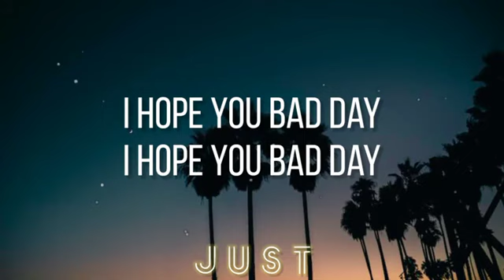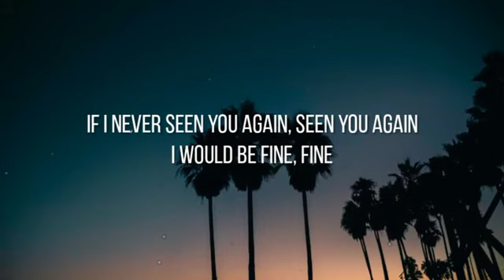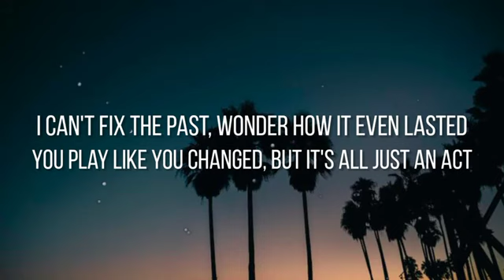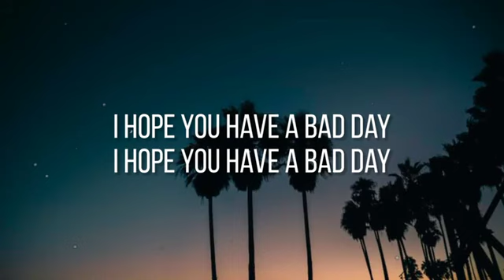Blackbear Bad Day Lyrics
» Lyrics:
[Intro]

I hope you have a bad day

[Verse 1]

The last I heard is was you was goin' through it
Smile on my face, I heard the news yeah
I might pull up on you in a new whip
With a pretty little thing, top down, girl you blew it
You stupid, you knew this would happen, you ruthless
I can't stop the pain, wonderin' "Why did we do this?"
You left me for a lame, and my brain can't compute it
You're clueless, the truth is that

[Pre-Chorus]

If I never seen you again, seen you again
I would be fine, fine
And I don't wanna be friends, I know how that ends
You’re wastin' my time

[Outro]

I hopе you have a bad day
I hope you have a tеrrible, horrible, no good, very bad day
And I hope that I'm the reason

[Verse 2]

Last I heard that you was doin' tragic
Passed out and alone in Calabasas
Pulled up to your party just to crash it
Just to trigger you and all these fucking plastics, it's classic
You knew this would happen, you changed and it's drastic
I can't fix the past, wonder how it even lasted
You play like you changed, but it's all just an act
When you really just cappin', it's fact that

[Pre-Chorus]

[Chorus]

I hope you have a terrible, horrible, no good, very bad day
And I hope that I'm the reason for your bad day

[Instrumental Break]

[Chorus]